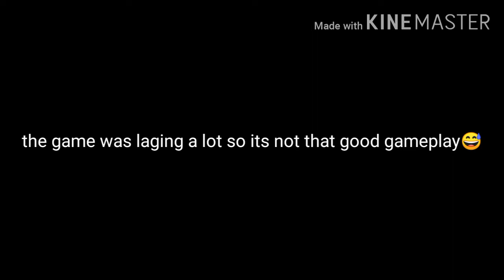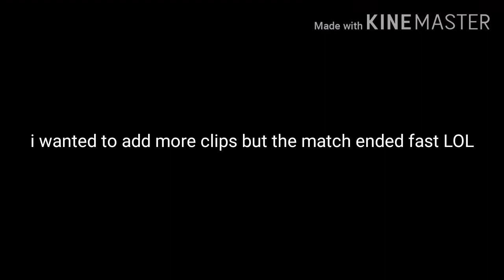Codm montage with Bhaiyanak atma music 😎✌️